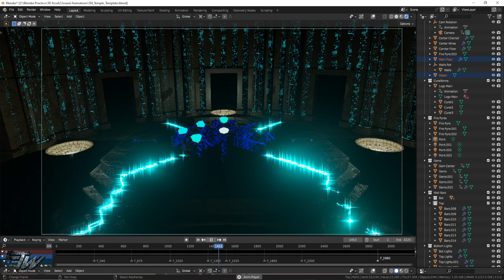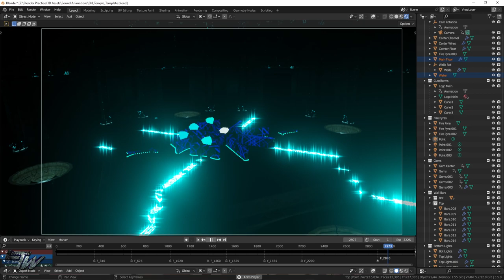Temple Blender Visualizer Preview 2 (Screen recorded)